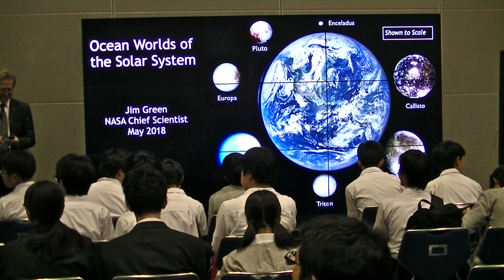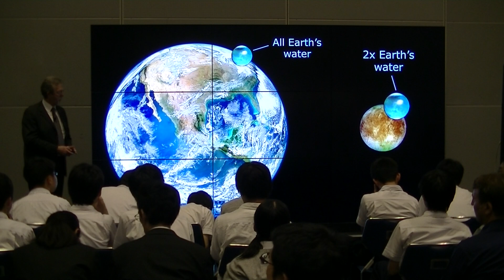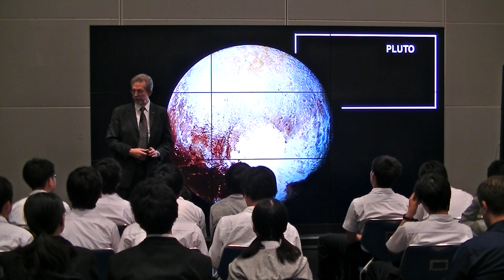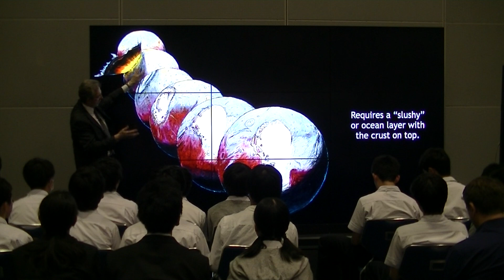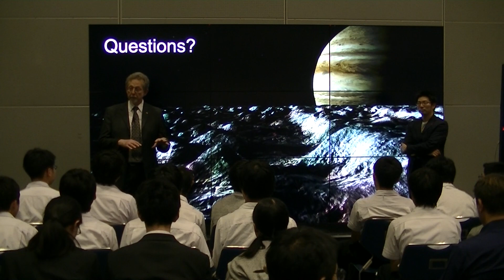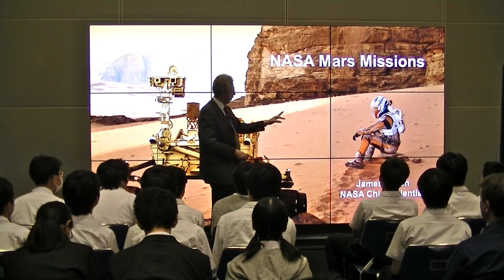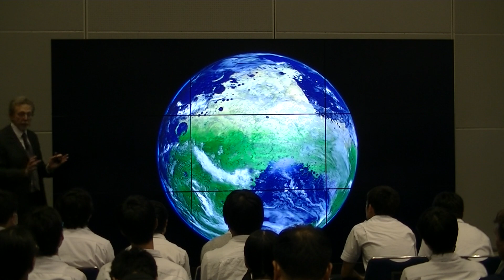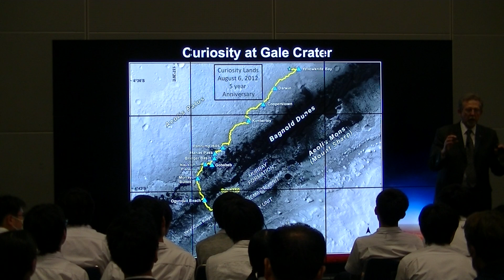【James L. Green :Part1】NASA×JAXA Hyperwall presentations @JpGU2018 in Chiba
The titles are "Ocean Worlds of the Solar System" and "NASA Mars Missions"
James L. Green is the chief scientist of NASA Headquarters.